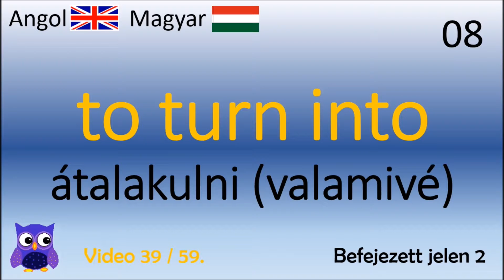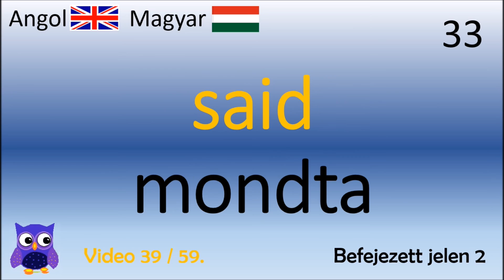39/59 Befejezett jelen 2. (Magyar - Angol Szavak)(English - Hungarian top words)(angolozok)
Köszönöm!